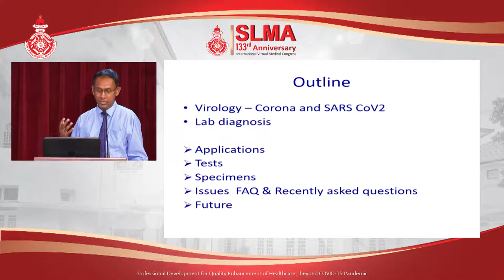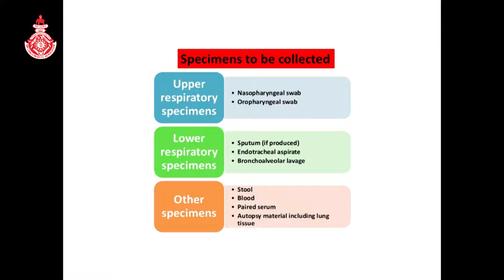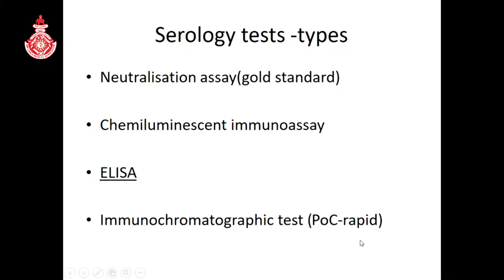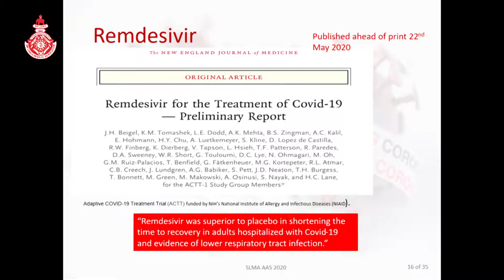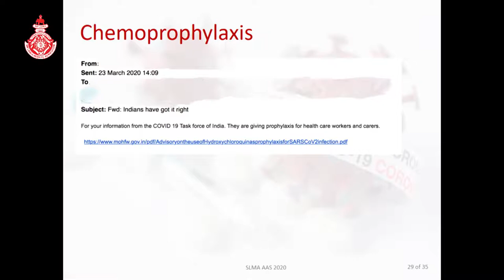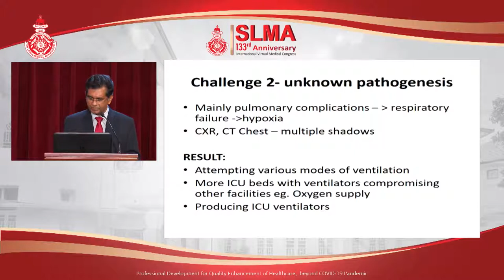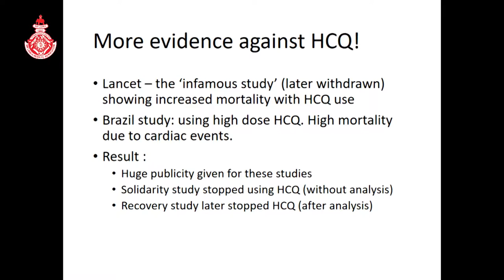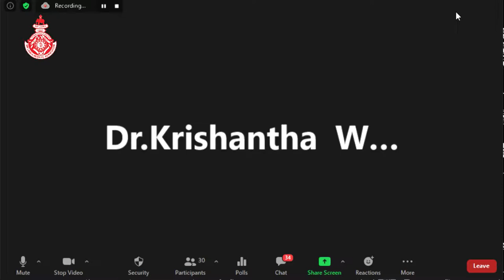Symposium 3 - Challenges in the management of COVID-19 infection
Challenges in the management of COVID-19 infection

Dilemmas in laboratory diagnosis
Dr. Jude Jayamaha
Lead and Consultant Virologist at the National Influenza Centre, Department of Virology, Medical Research Institute

Prescribing as we go
Professor Chandanie  Wanigatunge
A Specialist in Internal Medicine, is the Chair Professor of Pharmacology of the Faculty of Medical Sciences, University of Sri Jayewardenepura

Challenges in treatment
Dr. Ananda Wijewickrama
Consultant Physician, Infectious Disease Hospital